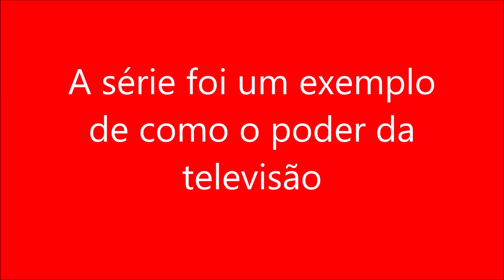A série foi um exemplo de como o poder da televisão